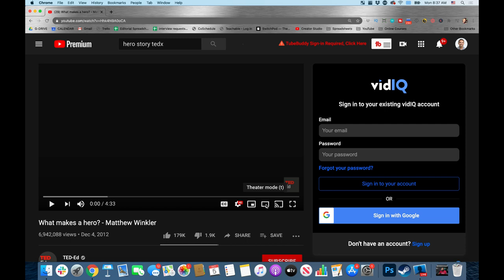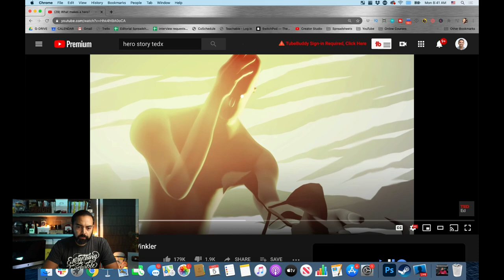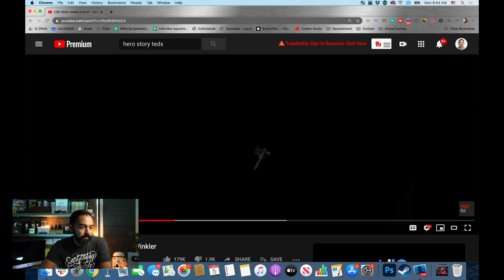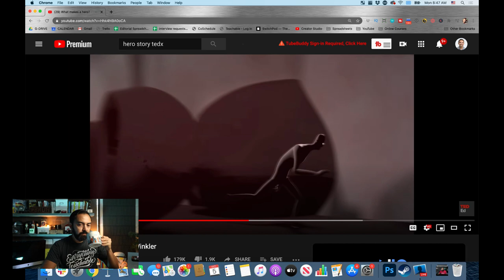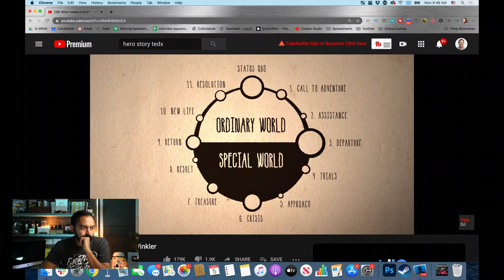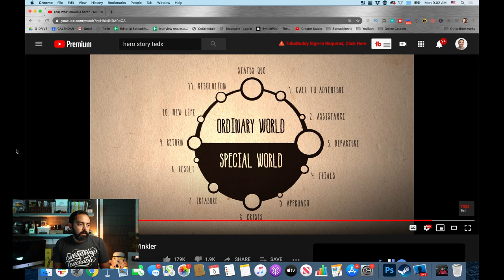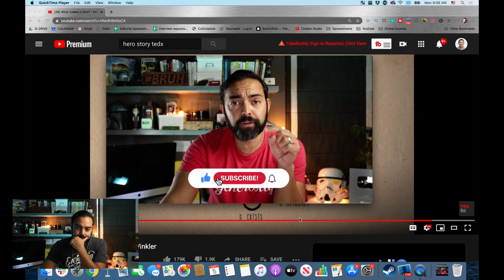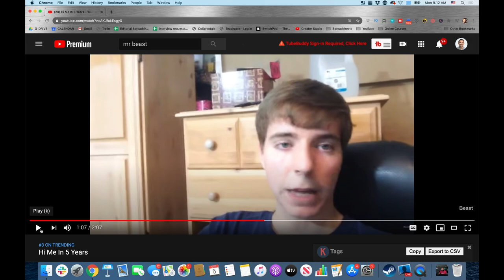Storytelling if You're Not Good at Storytelling - The Income Stream #201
Storytelling is one of the most important skills you can learn - and yes, it can be learned! I personally was not always a great storyteller myself. But, I learned how, and I want to share with you my journey and how it can help you. I've since spoken on hundreds of stages, been a guest on hundreds of podcasts, and I'm excited to share what I've learned with you so you can become more memorable, engaging, and build something amazing - just with the power of stories!